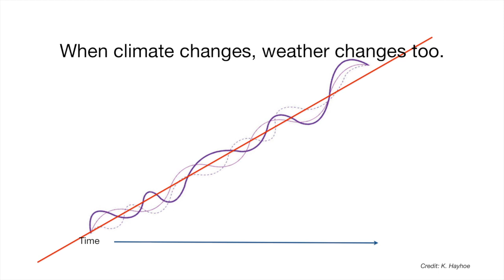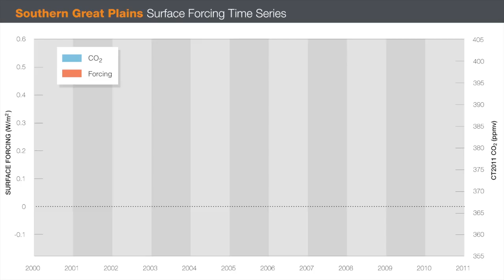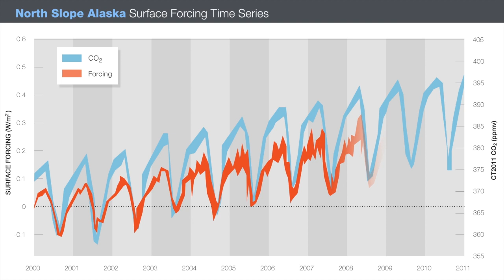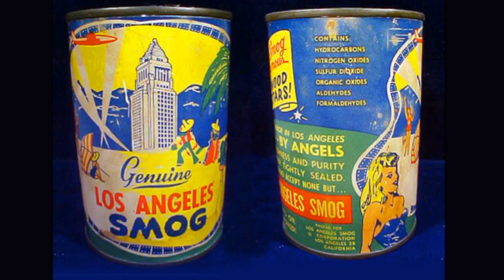Down the Climate Change Escalator: Bill Collins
We are on a straight-line trajectory that connects increased emissions to a much warmer and much stranger climate. Are there pathways for escaping from the up-escalator of climate change? UC Berkeley Professor Bill Collins examines the key culprits, carbon dioxide and “black carbon” from ordinary diesel combustion. His Berkeley research group has shown for the first time the direct link between carbon dioxide and the greenhouse effect. The team has just concluded work directly linking methane to the greenhouse effect as well. But there are now success stories pointing the way to reduce the threat. Governor Jerry Brown in California and other leaders have shown that collaborations between government and climate scientists can reduce the agents that drive global warming. Learn more about the potential impact of lowering our emissions of climate pollutants, and other strategies to help us find cost-effective and equitable climate solutions.